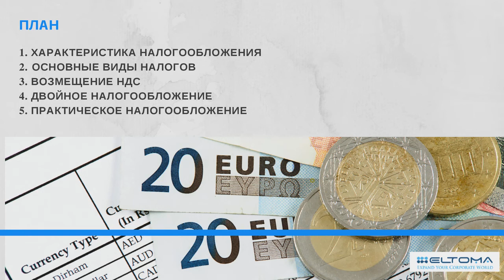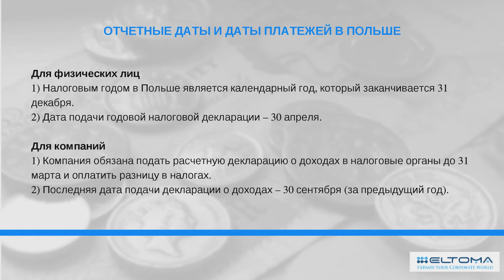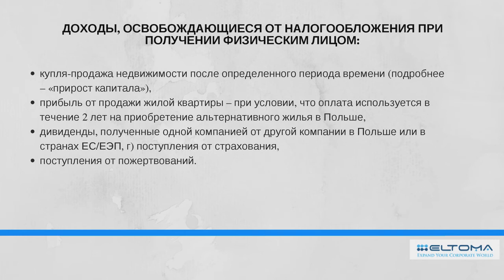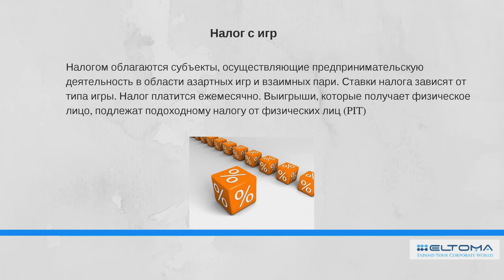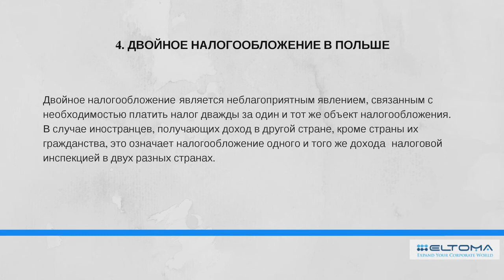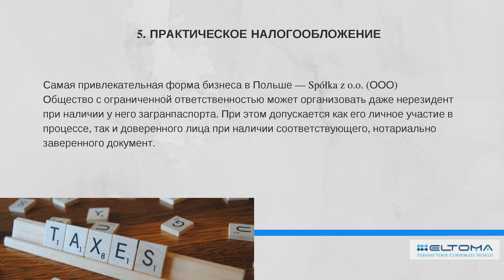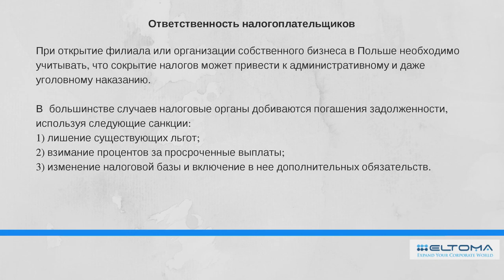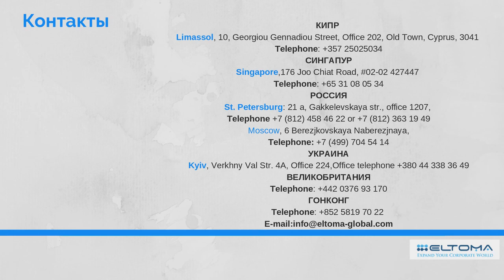Система налогообложения в Польше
ПРОГРАММА ВЕБИНАРА:

1. Характеристика налогообложения
2. Основные виды налогов
3. Возмещение НДС
4. Двойное налогообложение
5. Практическое налогообложение

Более 10 лет Eltoma Corporate Services специализируется на помощи компаниям в вопросах ведения международного бизнеса. Большой опыт работы в сфере налогового консалтинга, международного права, аудиторских и бухгалтерских услуг позволяет нам решать любые задачи качественно и успешно.

Ваш фокус – собственный бизнес, наш фокус – ваше время на него!

Наши ключевые продукты:

Со всеми нашими услугами и материалами можно ознакомиться, перейдя на наш сайт

Для получения бесплатной консультации, а также по всем интересующим вопросам вы можете связаться с нами по электронной почте или оставить заявку на нашем сайте